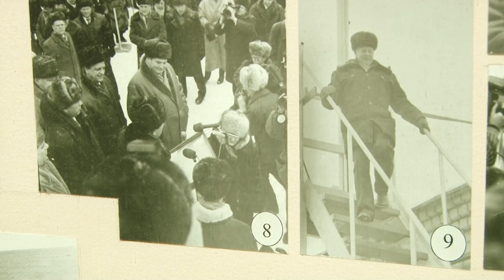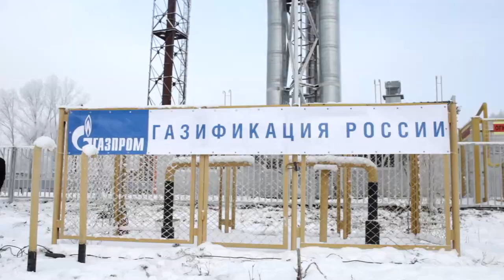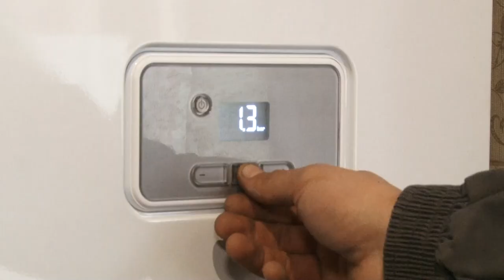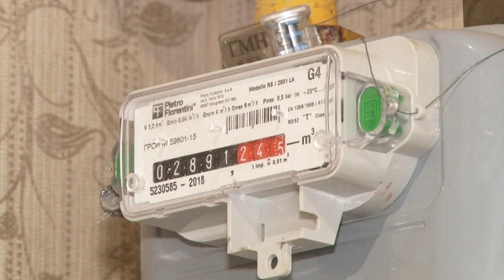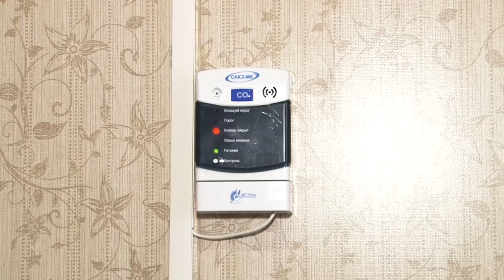Газификация и правила безопасности (Газпром газораспределение Барнаул)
В 2020-м году исполнилось уже 25 лет пользованию газом на территории Алтайского края. Все эти годы компания «Газпром газораспределение Барнаул» занимается подведением газа от магистральных газопроводов до газовых плит. В этой программе вы узнаете - как происходит процесс подключения и что нужно знать о безопасности.